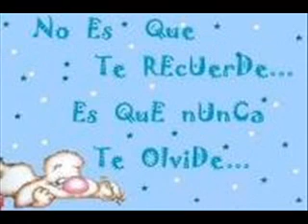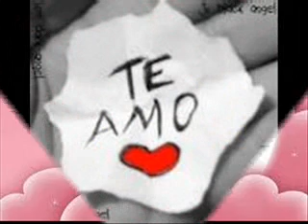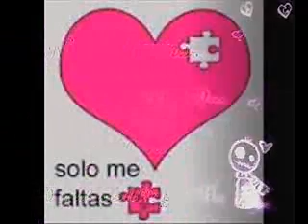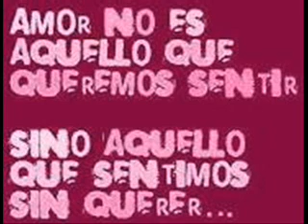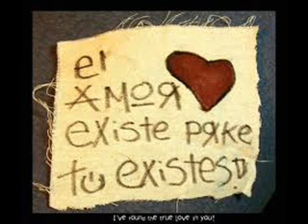me gustas _santa rn (autor:chiste) _al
es muy buen a  para  enamorar